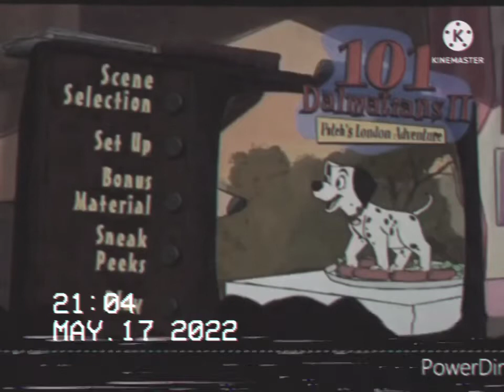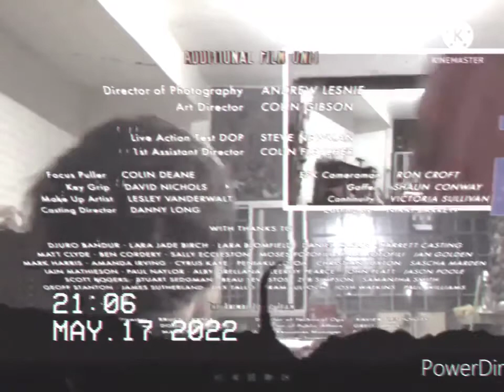18 de mayo de 2022